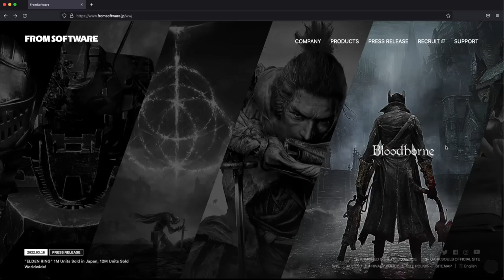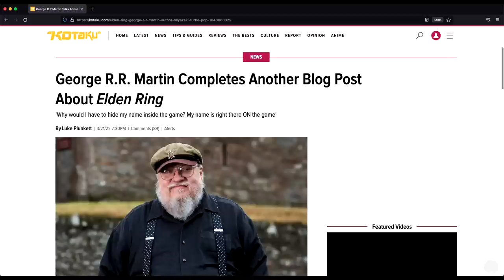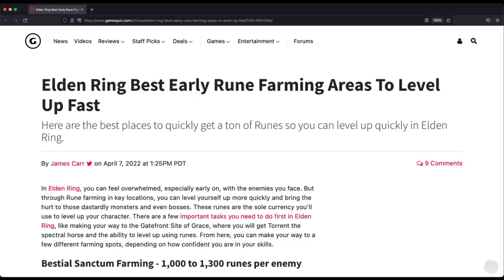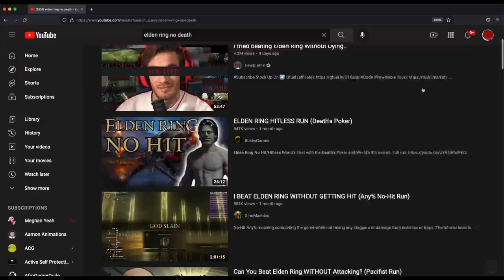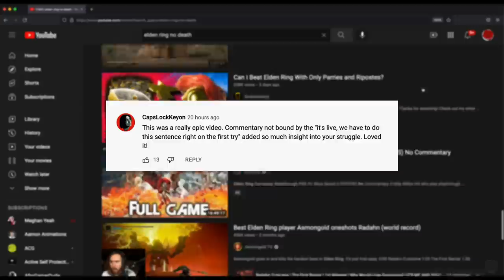Elden Ring Restored My Faith In Gaming - A Review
From Software, take my life.